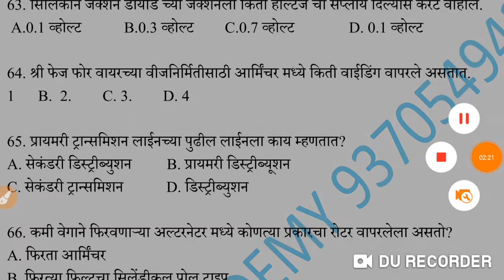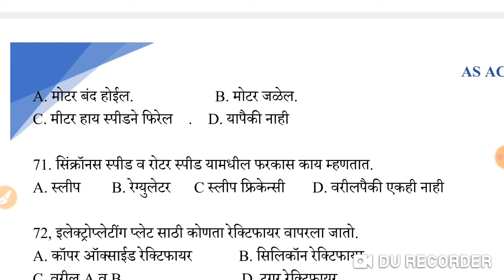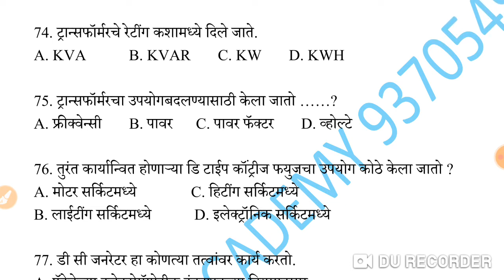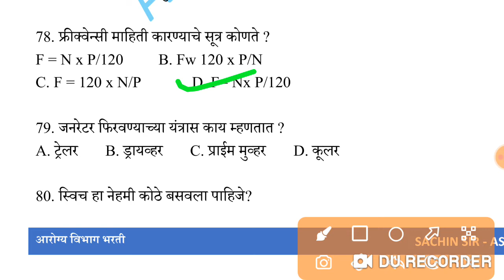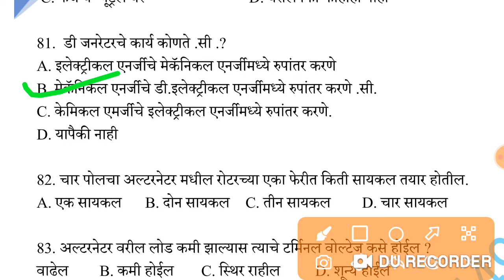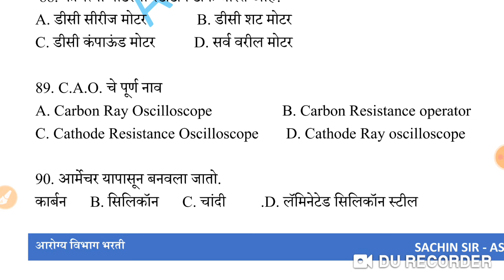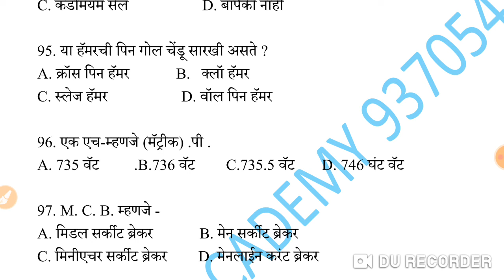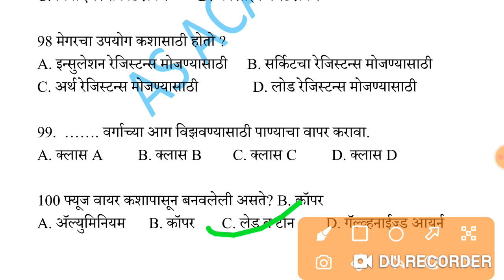zp arogya sevak sevika pyq आरोग्य विभाग मागिल प्रश्नपत्रिका,vibhag question paper, PDF Previous,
zp आरोग्य विभाग मागिल प्रश्नपत्रिका, arogya vibhag question paper, PDF Previous,pyq,sevak,sevika

आरोग्य विभाग गट क संभाव्य प्रश्नपत्रिका#6, arogya vibhag Group C question paper 2019 PDF Previous

आरोग्य विभाग भरती गट क व गट ड तांत्रिक महा मॅरेथॉन

AS Academy:
आरोग्य विभाग गट ड संभाव्य प्रश्नपत्रिका सर्व एकाच ठिकाणी...

आरोग्य विभाग गट ड संभाव्य प्रश्नपत्रिका #8

आरोग्य विभाग गट ड संभाव्य प्रश्नपत्रिका #7

आरोग्य विभाग भरती गट ड प्रश्न पत्रिका क्र 4

आरोग्य विभाग भरती गट ड प्रश्न पत्रिका क्र.3

आरोग्य विभाग भरती गट ड प्रश्न पत्रिका क्र.2

आरोग्य विभाग भरती गट ड प्रश्न पत्रिका क्र 1

आरोग्य विभाग भरती गट ड संभाव्य प्रश्नपत्रिका #10

झोपण्या पुर्वी हा व्हिडिओ बघा...

7.00 pm आरोग्य विभाग भरती गट-क संभाव्य प्रश्नपत्रिका क्रमांक 6...

आरोग्य विभाग गट क संभाव्य तांत्रिक प्रश्न ...

4.00 pm आरोग्य विभाग भरती गट-क संभाव्य प्रश्नपत्रिका क्रमांक 5...

7.00 pm आरोग्य विभाग भरती गट-क संभाव्य प्रश्नपत्रिका क्रमांक 7

Test no 8 join now.

arogya vibhag question paper 2020 PDF,
 arogya sevak question paper In Marathi PDF Download,
 arogya sevak question paper 2018 pdf,
arogya sevak question paper 2018 pdf download,
 arogya sevak question paper 2020 Group D,
 arogya sevak question paper book Group D,
arogya sevak question paper Group D 2018,
 arogya sevak question paper 2021,
आरोग्य विभाग Group D प्रश्नपत्रिका,
आरोग्य विभाग Group D प्रश्नपत्रिका संच,
आरोग्य विभाग Group D भरती प्रश्नपत्रिका pdf,
आरोग्य प्रश्नपत्रिका Group D 2022 pdf,
आरोग्य सेवक प्रश्नपत्रिका Group D 2021,
आरोग्य विभाग गट ड प्रश्नपत्रिका Group D,
आरोग्य सेवक प्रश्नपत्रिका Group D pdf download,
@आरोग्य सेवक प्रश्नपत्रिका Group D pdf,
आरोग्य सेविका प्रश्नपत्रिका,
आरोग्य सेवक प्रश्नपत्रिका संच,
आरोग्य पर्यवेक्षक प्रश्नपत्रिका,
आरोग्य सेवक प्रश्नपत्रिका Group D 2019,
आरोग्य सेवक प्रश्नपत्रिका 2021 Group D,
आरोग्य सेवक भरती प्रश्नपत्रिका Group D pdf,
आरोग्य विभाग गट ड प्रश्नपत्रिका pdf download,
आरोग्य विभाग गट ड प्रश्नपत्रिका 2018 pdf download,
आरोग्य विभाग गट ड प्रश्नपत्रिका 2019 pdf download,
आरोग्य विभाग गट ड प्रश्नपत्रिका 2017 pdf download,
आरोग्य विभाग गट ड प्रश्नपत्रिका 2021 pdf download,